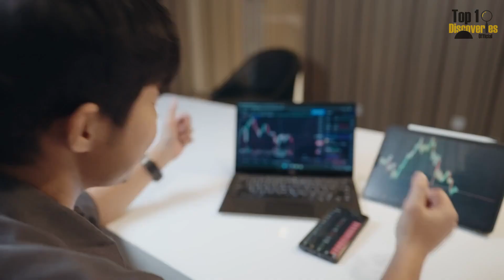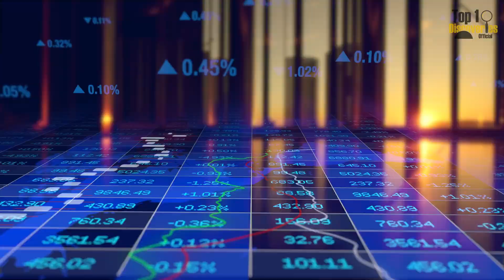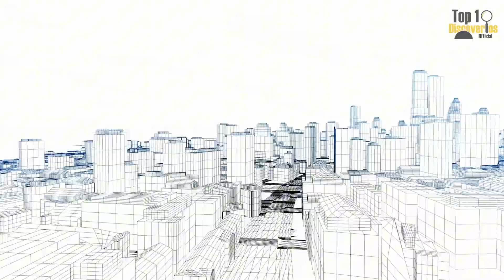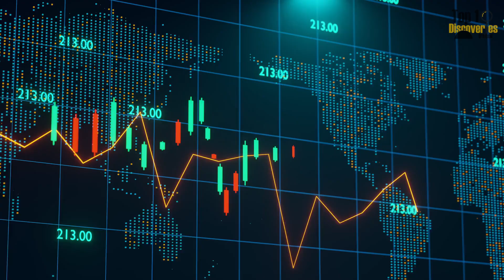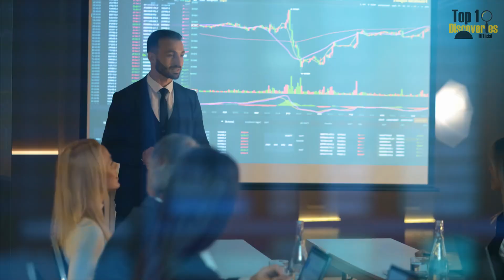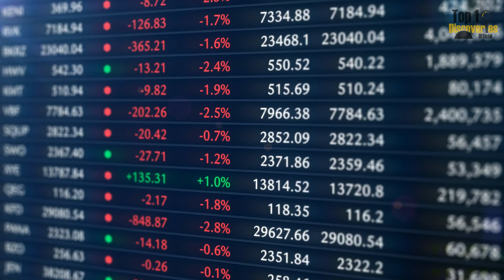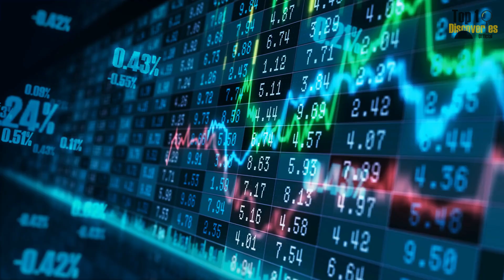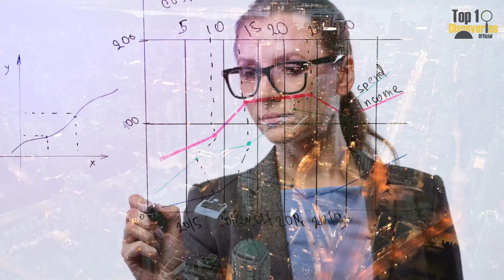China Just Revived a 600m Supertower — And U.S. Engineers Are in SHOCK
After standing silent for nearly a decade, China’s infamous Goldin Finance 117—once dubbed the world’s tallest abandoned building—is finally back in the headlines. With a staggering height of 597 meters, this China supertower was originally seen as a symbol of failed ambition after the 2015 financial crash.

But in 2025, everything changed.
Backed by a state-led engineering consortium, China is reviving this supertall skyscraper in Tianjin—outshining the Shard, rivaling One World Trade Center, and challenging the West’s narrative on infrastructure failure.

In this video, Top 10 Discoveries Official dives into:
The jaw-dropping specs of this China supertower—from seismic design to record-breaking observatories
The 10-year freeze after the market crash—and how China’s real estate crisis nearly buried it
Why its revival now sends shockwaves through global architecture and engineering circles
The deeper message: Is this a smart PR move, or a national strategy to reclaim skyline leadership?
From ghost tower to comeback icon, China’s supertower isn’t just steel and glass—it’s a geopolitical statement.